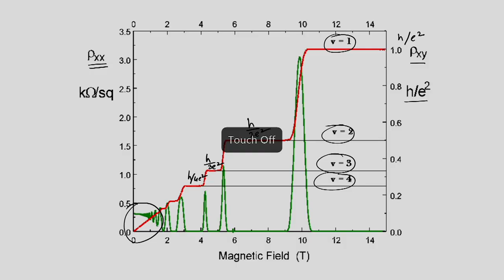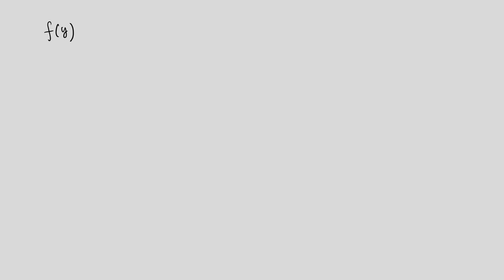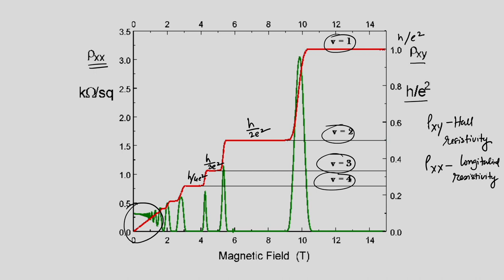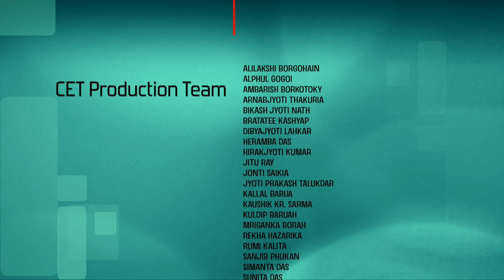Lec 4: Quantum Hall Effect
Quantum Hall Effects

IIT Guwahati